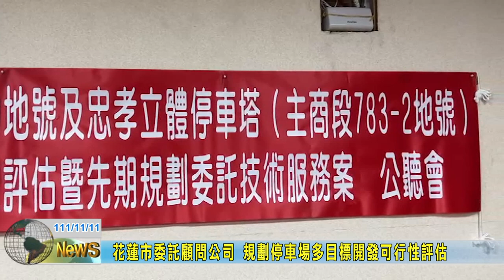20221111 03 花蓮市委託顧問公司